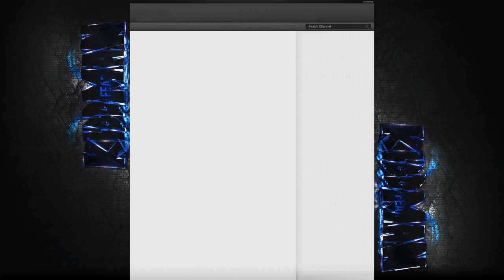Fear Kiddman Background Progression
Hey guys Fear Daxter coming at you on a new channel if you liked the bg please leave like or comment :D